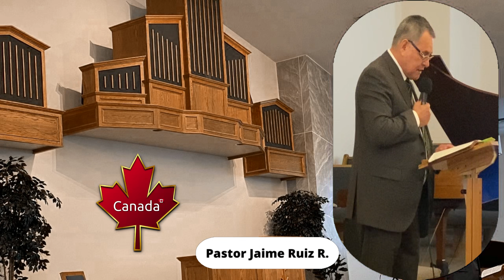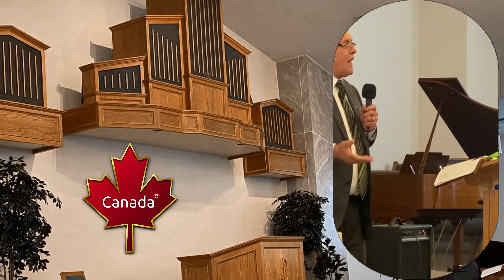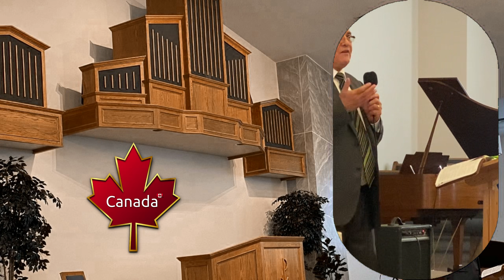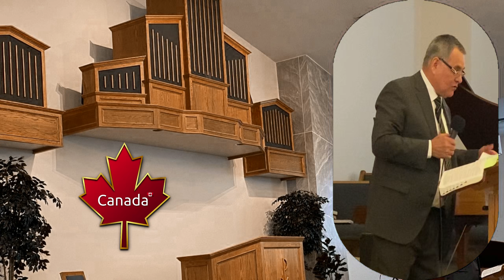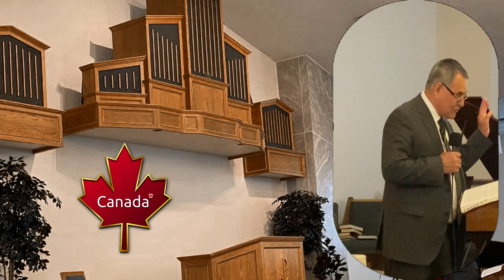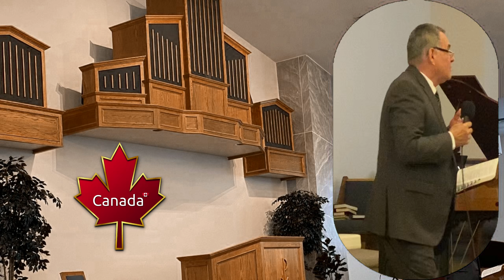🙏 La FE que HONRA a DIOS / Pr. Jaime Ruiz R.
Para estos tiempos se necesita esta clase de FE que HONRA a DIOS, esta es una FE profunda con convicción en la Palabra de DIOS, no podemos dudar para nada cuando tenemos las promesas de DIOS, solamente es creerle a DIOS y a su Palabra y hecho está. Pedirle a DIOS continuamente que nos aumente la FE, esa FE que lo HONRA para que podamos disfrutar de sus bendiciones, y ver su gloria en lo que hemos pedido.

( Gracias - Dios le bendiga con abundancia en todo🙏Hebreos 6:14 )

Damos gracias a Dios en compañía de mi amada esposa, que nos permite llegar a cada uno de Uds. con el mensaje de salvación, conociendo que la venida del Señor está muy cerca. CRISTO VIENE PRONTO 🙏

¡ Un Abrazo desde Canadá !